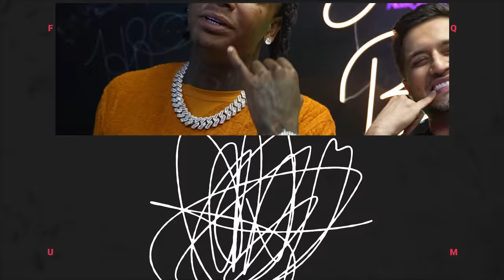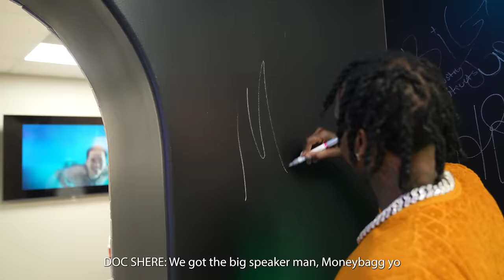The First Ever Flawless Carre Cut PERMS Over Veneers! Welcome back to the FlawlessGang MONEYBAGG YO!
Johnny Dang welcomes Moneybagg Yo back to the shop for a new set of perms! His first set of perms from The King of Bling was back in 2017. The process starts with a fresh grillz mold at Moneybagg’s music studio in Miami, FL. Moneybagg returns to Johnny Dang & Co. in Houston, Texas to put in a custom order for a legendary chain and to get the very first flawless invisible set Carre Cut PERMANENT Diamond Grillz over veneers. The process is quick, easy, and painless! Diamond Boyz, we out here!

Shop in-person at Johnny Dang and Co. Fine Custom Jewelry
6224 Richmond Ave.